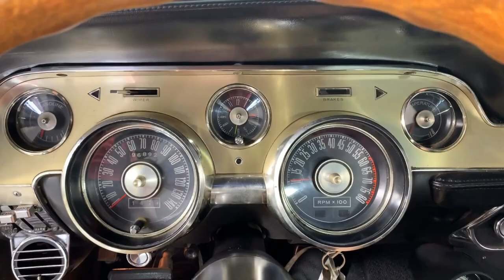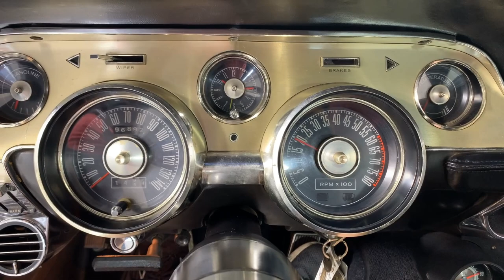1967 Ford Mustang Shelby GT350 For Sale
This 1967 Ford Mustang Shelby GT350 for sale is one of only 256 Shelby GT350s ordered with air conditioning. This Shelby Mustang is a very original car with 1 repaint, it is believed to have only 96,892 original miles. It was built in San Jose, sold new at Yates-Stevens Ford in Kirkwood, Missouri, and has had the same owner since 1989. Sale includes Shelby build sheet and Marti Report.

* 289 C.I. Hi-Po V8
* 4-Speed Manual Transmission
* Dark Moss Green Exterior with White Rally Stripe
* Original Black Décor Interior
* Power Steering
* Power Disc Brakes
* Shoulder Harness
* Air Conditioning
* Deluxe Wheels
* AM Radio
* Fold Down Rear Seat
* Tinted Glass